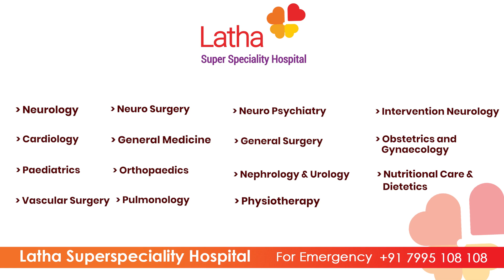డా. ప్రమోద్ గారి వైద్యం బాగుంటది అని విని ఈ హాస్పిటల్ కి వచం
ప్రమోద్ గారి వైద్యం బాగుంటది అని విని ఈ హాస్పిటల్ కి వచం

🚑 24/7 Emergency : 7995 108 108
🎯Address: # 29-14-58, Besides SBI Zonal Office,
Prakasam Road, Suryaraopet,Vijayawada.